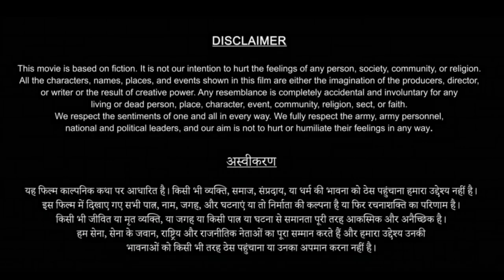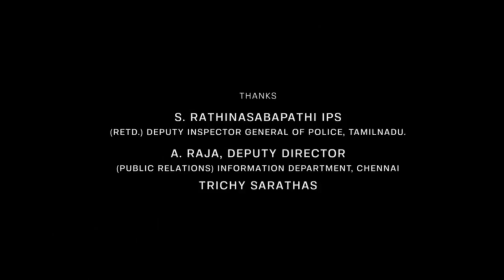Saripodhaa Sanivaaram Full HD Movie Hindi Dubbed | Nani, Priyanka Mohan, S J Suryah | Review & Facts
Thanks.